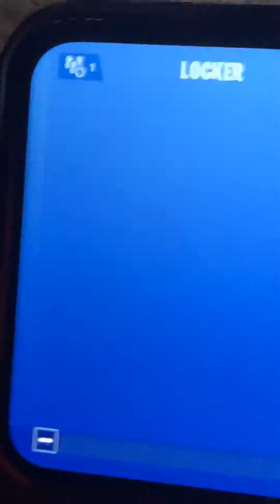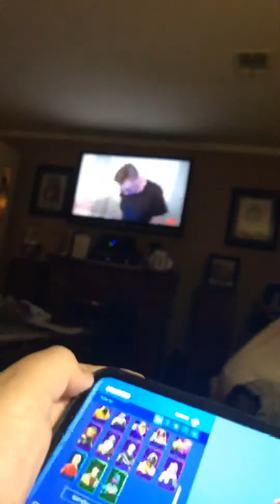June 16, 2019